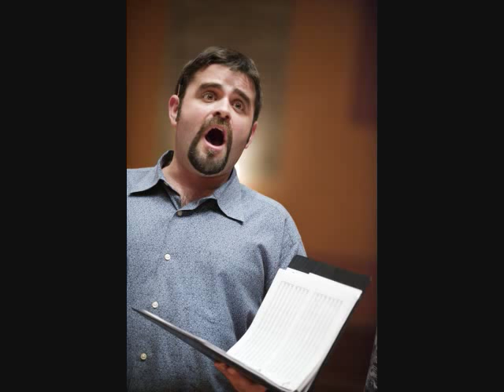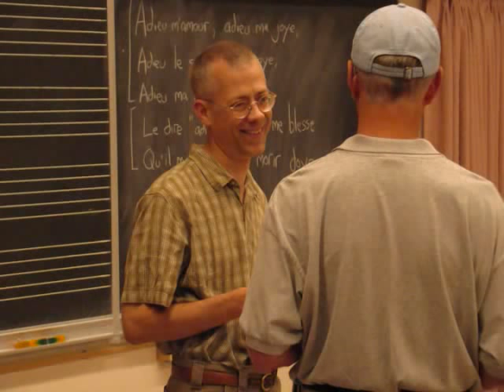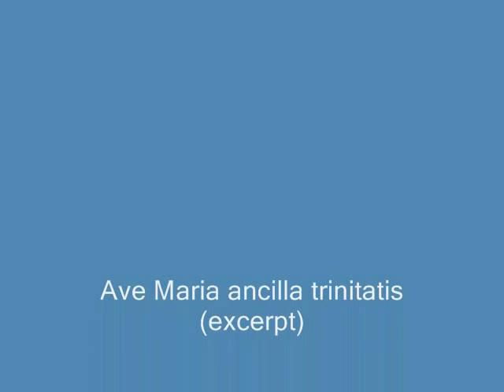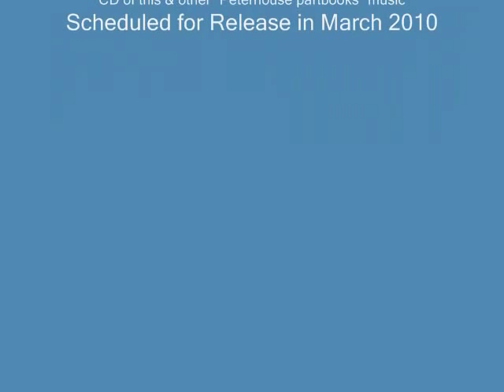Ave Maria ancilla trinitatis (excerpt), by Hugh Aston (c.1485-1558)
Professional vocal ensemble Blue Heron performs an excerpt from a work by English composer Hugh Aston at Bowdoin College in October 2008.  The treble and tenor parts were recomposed by Professor Nick Sandon.  Blue Heron expects to release this work on CD in March 2010.